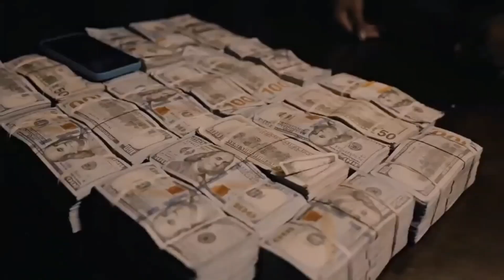[FREE] placement type beats - "Shrup" @prodbychris ​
Key: D #
150bpm

Leasing Rights [MP3] $15 USD
Premium Rights [WAV] $20 USD
TRACKOUTS [WAV] $35 USD

⭕ 𝙁𝙧𝙚𝙚 𝙛𝙤𝙧 𝙣𝙤𝙣 𝙥𝙧𝙤𝙛𝙞𝙩 𝙤𝙣𝙡𝙮. 𝙔𝙤𝙪 𝙢𝙪𝙨𝙩 𝙜𝙞𝙫𝙚 𝙢𝙚 𝙘𝙧𝙚𝙙𝙞𝙩 (𝙥𝙧𝙤𝙙𝙗𝙮𝙘𝙝𝙧𝙞𝙨__ ) 𝙞𝙣 𝙮𝙤𝙪𝙧 𝙩𝙞𝙩𝙡𝙚/𝙙𝙚𝙨𝙘𝙧𝙞𝙥𝙩𝙞𝙤𝙣. 𝙏𝙝𝙞𝙨 𝙢𝙚𝙖𝙣𝙨 𝙔𝙤𝙪𝙏𝙪𝙗𝙚 𝙤𝙧 𝙎𝙤𝙪𝙣𝙙𝙘𝙡𝙤𝙪𝙙 𝙪𝙨𝙚 𝙬𝙞𝙩𝙝 𝙣𝙤 𝙢𝙤𝙣𝙚𝙩𝙞𝙯𝙖𝙩𝙞𝙤𝙣. 𝙏𝙝𝙚 𝙛𝙧𝙚𝙚 𝙫𝙚𝙧𝙨𝙞𝙤𝙣 𝙤𝙛 𝙩𝙝𝙞𝙨 𝙗𝙚𝙖𝙩 𝙞𝙨 𝙣𝙤𝙩 𝙖𝙫𝙖𝙞𝙡𝙖𝙗𝙡𝙚 𝙛𝙤𝙧 𝙨𝙩𝙧𝙚𝙖𝙢𝙞𝙣𝙜 𝙨𝙚𝙧𝙫𝙞𝙘𝙚𝙨 𝙨𝙪𝙘𝙝 𝙖𝙨 𝙎𝙥𝙤𝙩𝙞𝙛𝙮 𝙤𝙧 𝘼𝙥𝙥𝙡𝙚 𝙈𝙪𝙨𝙞𝙘.

*𝗔𝗹𝗹 𝘄𝗼𝗿𝗸 𝗶𝘀 𝗰𝗼𝗽𝘆𝗿𝗶𝗴𝗵𝘁 𝗽𝗿𝗼𝘁𝗲𝗰𝘁𝗲𝗱*